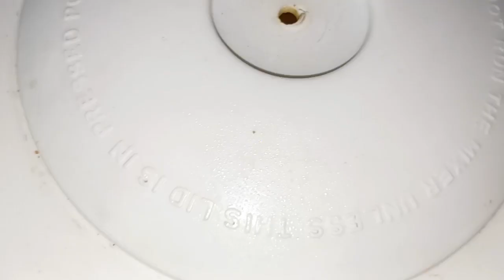How to make pineapple jelly .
Hello friends welcome to nurisa kitchen in this video I will show you that how you can make pineapple jelly at home .

Ingredients
Pineapple
Sugar
Bay leaf
Garam masala

# pineapple
# jelly
# pineapple jelly
# pineapple jelly recipe by nurisa kitchen
# easy recipe
# tasty recipe